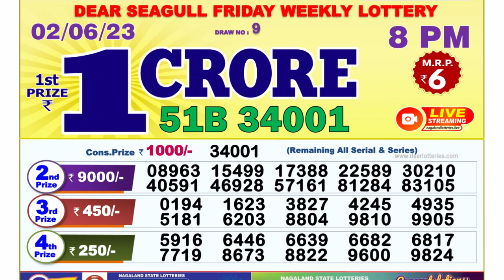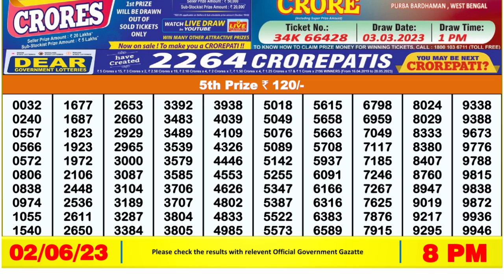🔴Dear Lottery Sambad Live 8pm today 02.06.23 Nagaland State Lottery Result